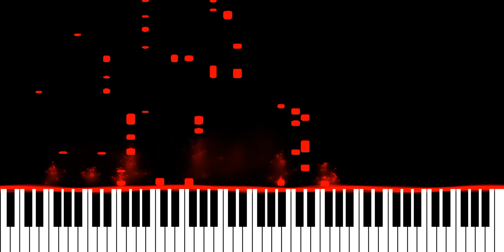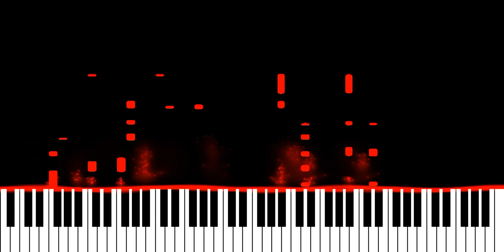RetroVision - 90's (Piano Synthesia Version)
Originally recorded and released by Retrovision.

∼ j ☺️